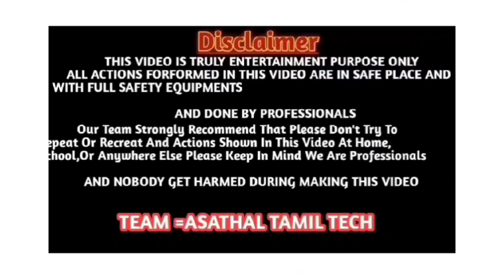🙆 எங்கள் ஊரின் ஏரி ஆனது பார்க்கும்போது எனக்கு பழைய ஞாபகங்கள் வருகிறது. நான் குளித்த ஞாபகம் வருகிறது.